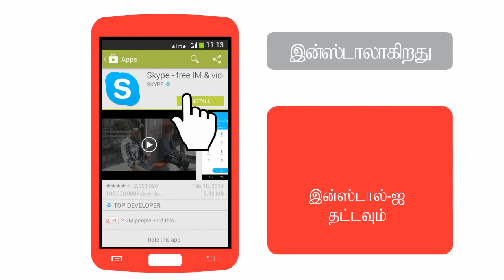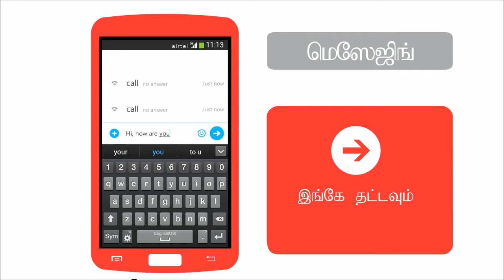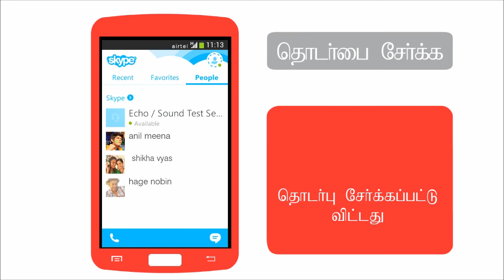How to install and set up Skype on your Android smartphone (Punjabi)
This airtel gurus video will guide you to install and set up Skype on your Android smartphone.

You will learn how to download and install hike, set up your profile, invite friends to skype, video chat with friends and send them chat messages.